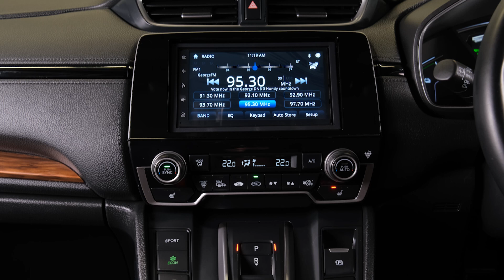2019 Honda CR-V Hybrid 'EX'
-2.0lt Hybrid Engine
-Tiptronic Transmission with Paddles
-EX
-Pre-Crash Safety
-Cloth Interior
-Heated Seats
-Electric Seat Adjustment with Memory
-Airbags (Front + Curtain)
-FM/AM/BLUETOOTH Stereo
-Wireless Apple CarPlay/Android Auto
-Digital Dash Interface
-Reverse Camera
-2 Factory Keys
-Push Button Start
-5 Full Diagonal Seatbelts